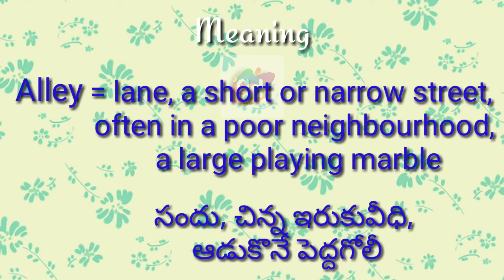Alley Meaning with Pronunciation||Googul Dictionary#Alley